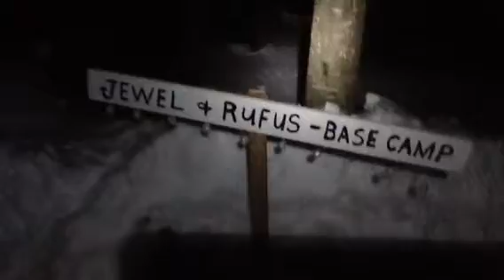Mew Lake Winter Camping 2020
Julia and Rufus Family Day Hot Tent Camping